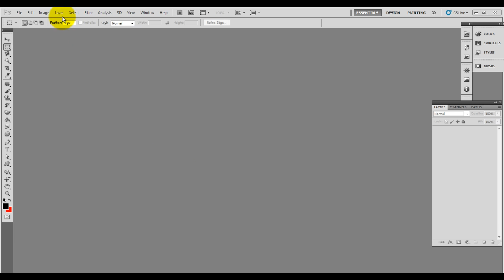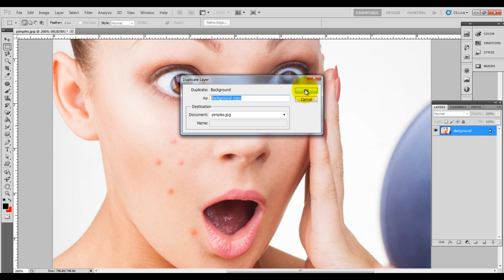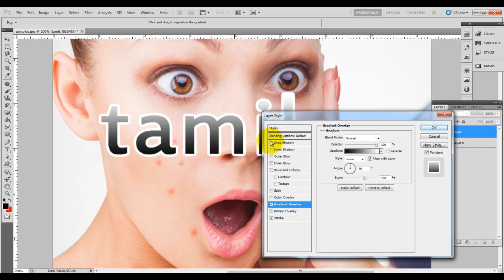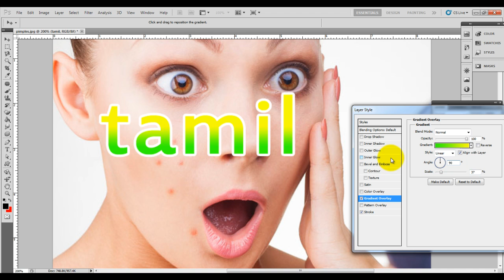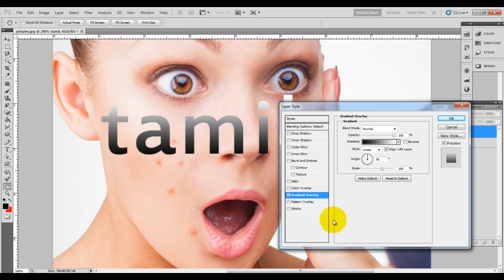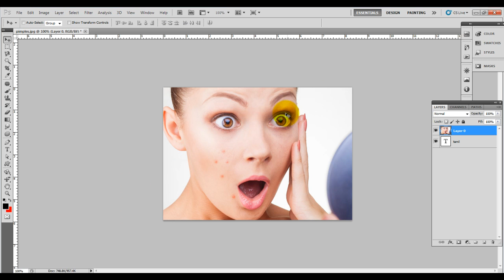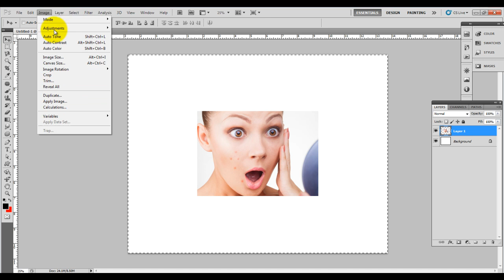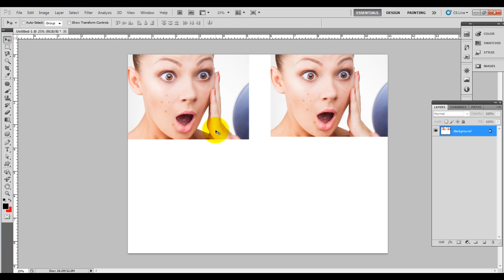Photoshop tutorial in Tamil Part 6 Layer menu